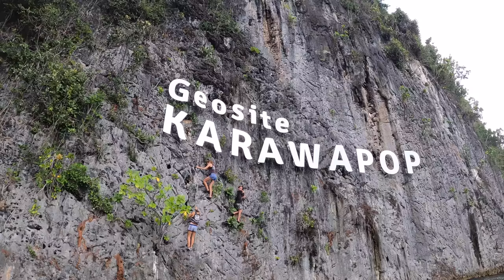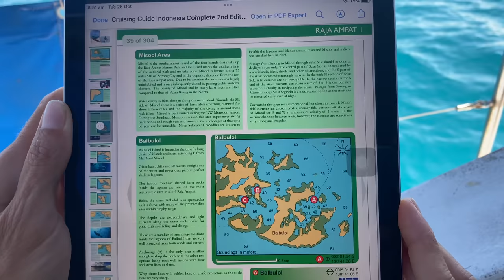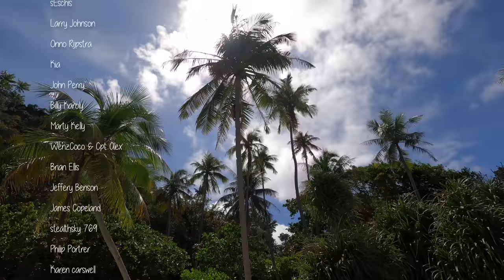Lost in Paradise | Raja Ampat Balbulol Island Indonesia Episode 252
This episode we have some beach days and tie up in new backyard in misool Indonesia